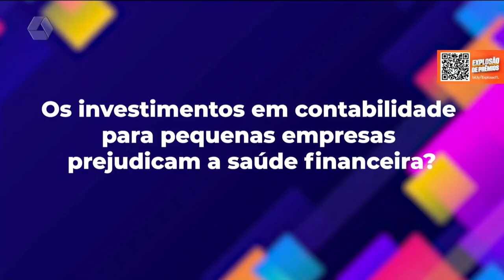Sessão Pipoca destaca os principais lançamentos de 2022 no cinema